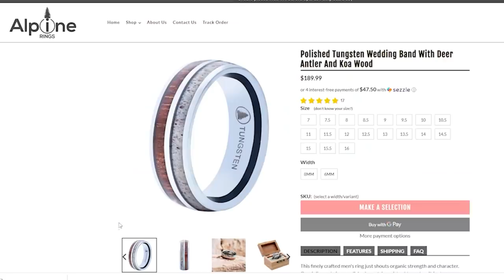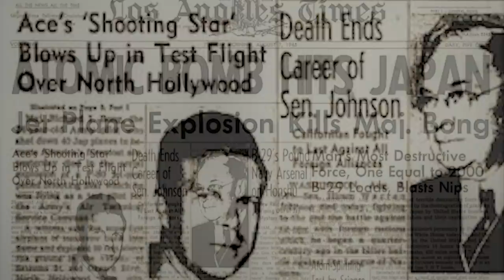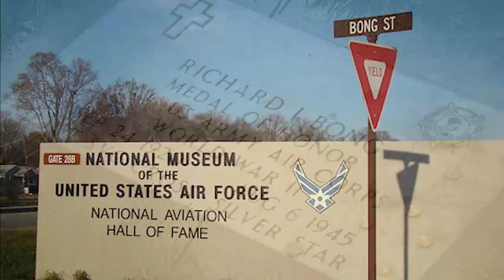Famous American Aces Killed in Bizarre and Tragic Accidents - Historic Countdowns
In this video, we look at seven legendary American fighter aces who would be killed in bizarre ways and unplanned accidents (Last names A-E). This was made using the World War II flight simulator IL-2 Sturmovik Great Battles series.